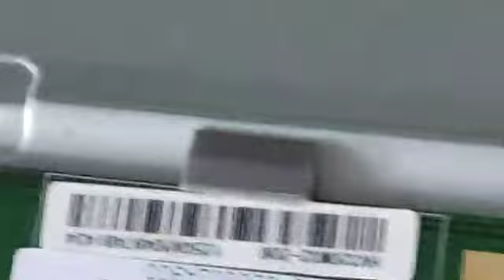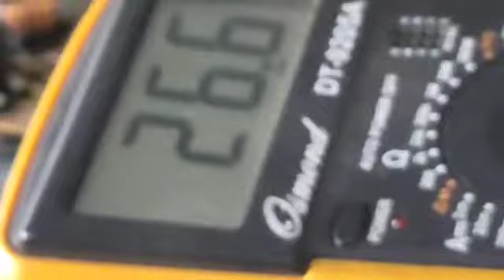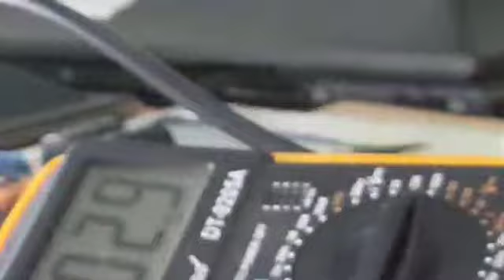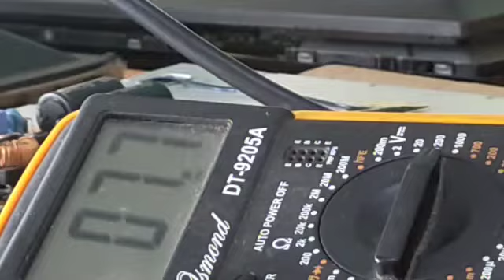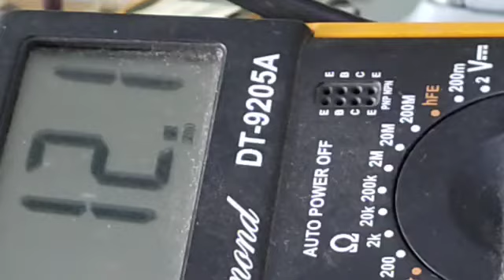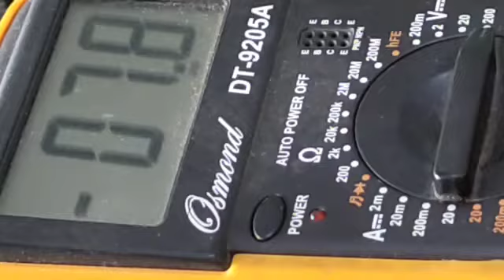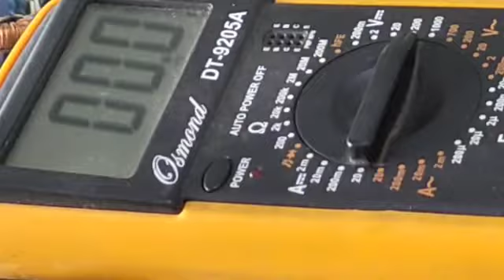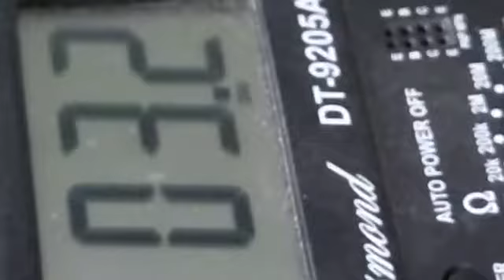KUPAS TUNTAS TEGANGAN NORMAL TEST POINT T-CON TV LED LG pabrikan BoE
jika teman teman semua paham tentang cara kerja dari tiap tiap test point di board T-CON atau Timing Control pada TV LED LG ukuran 32 dengan seri 32LB550 A ini yang kebetulan menggunakan panel dari pabrikan BoE HV32GWH , Maka akan mudah dalam memeperbaiki kerusakan tv pada lcd atau layarnya

LIHAT VIDEO BAGUS LAINNYA
- Cara Kilat⚡ Setting Mencari Siaran TV DIGITAL di TV LED Smart LG